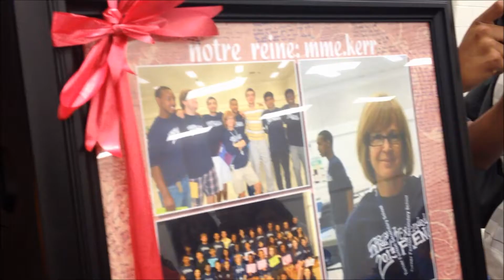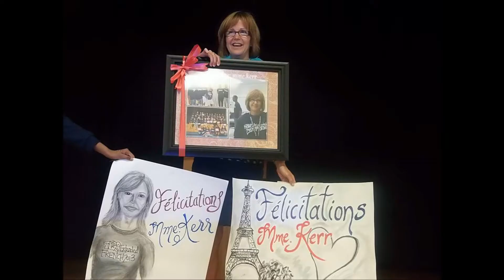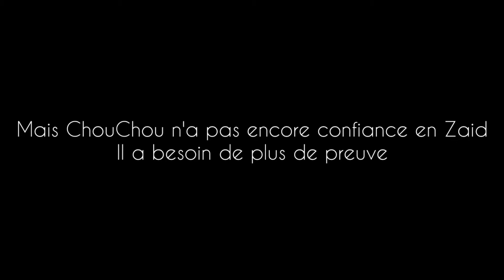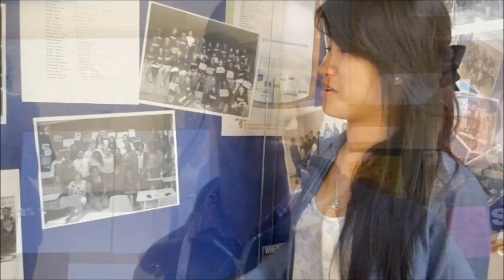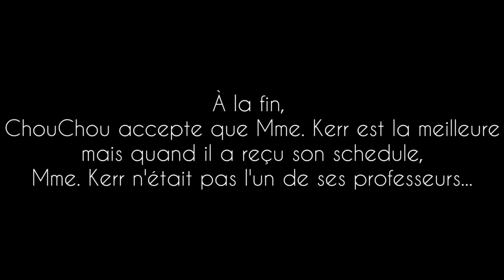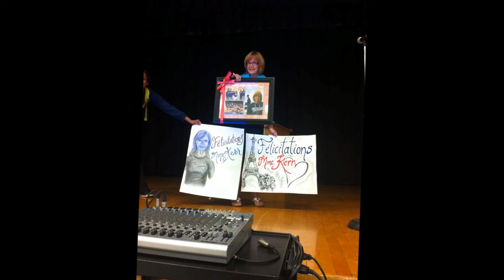Mme. Kerr's Retirement Reception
A surprise reception for one of the best french teachers out theree, enjoy in HD (: